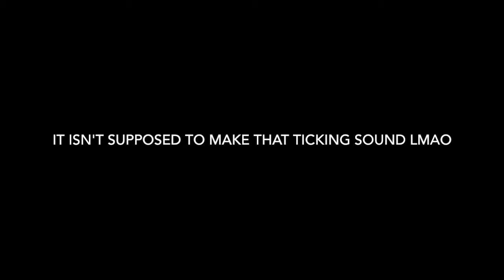GYLT EP 1: GETTING BULLIED BY ALIENS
It's spooky season which means mystery games are IN. Have you played Gylt?

TECH
- MacBookAir
- Apowersoft Screen Recorder
- Stadia gaming system
- imovie